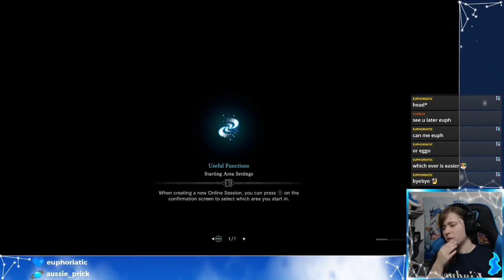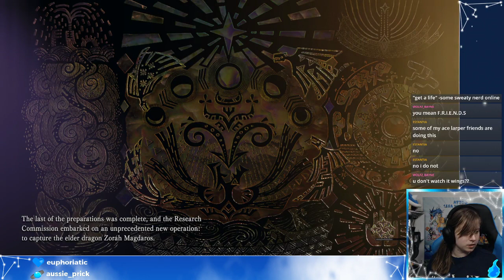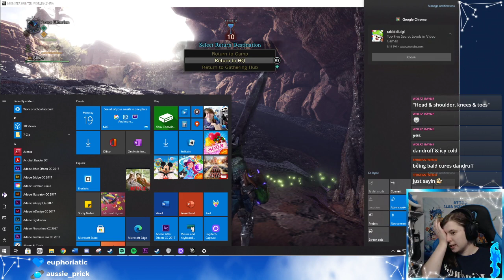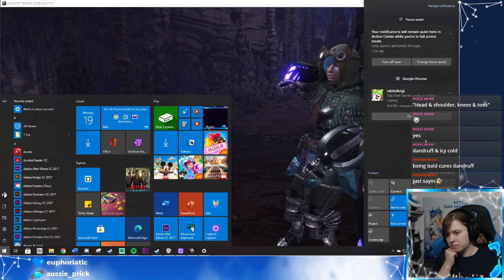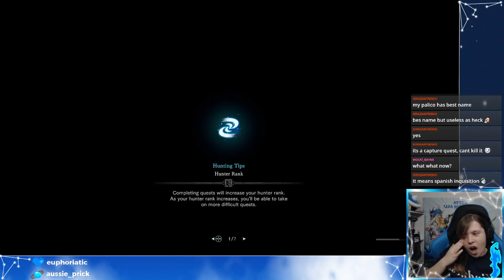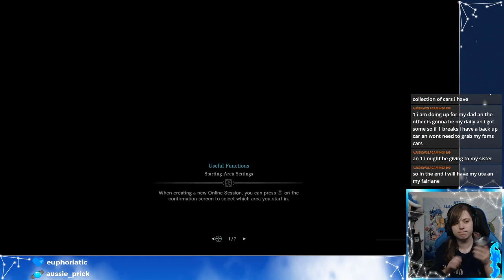Monster Hunter World Part 2 | April 2021